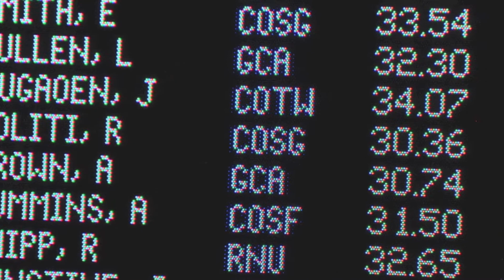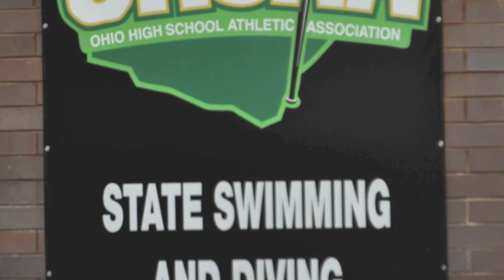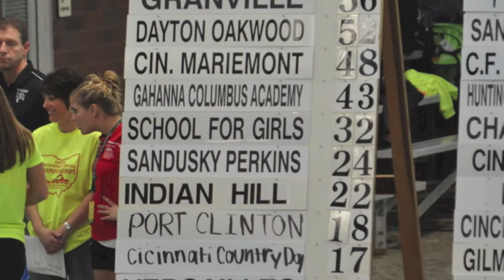2013 Columbus School for Girls Upper School Swimming